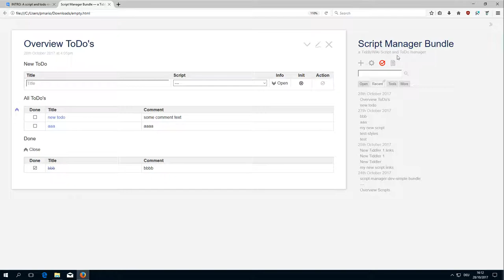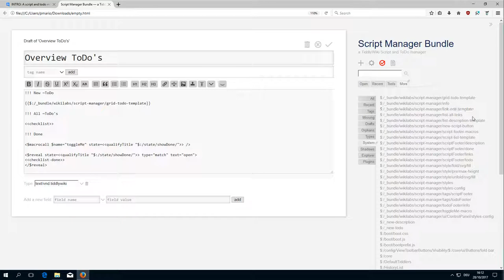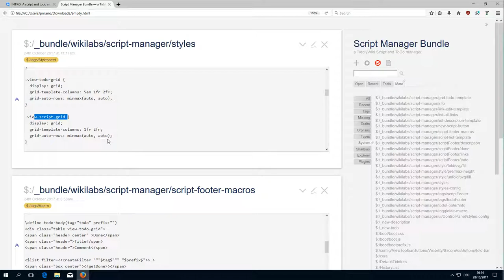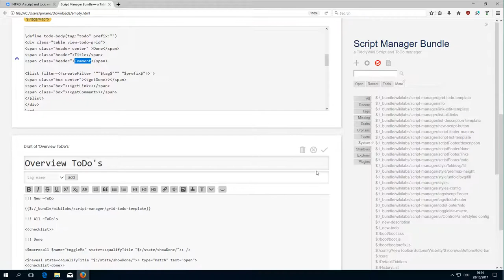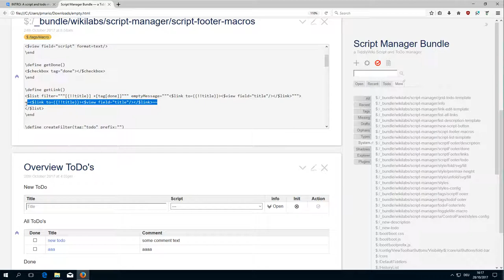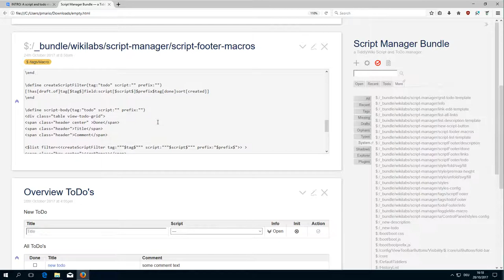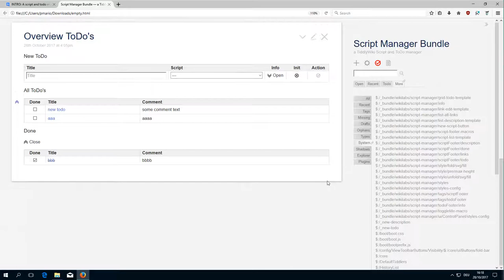Script Todo Manager - todo list - 05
This video discusses the todo-list layout and the CSS used to define it.

BUT

Be aware, that "doing it yourself" is the best way to learn ;)